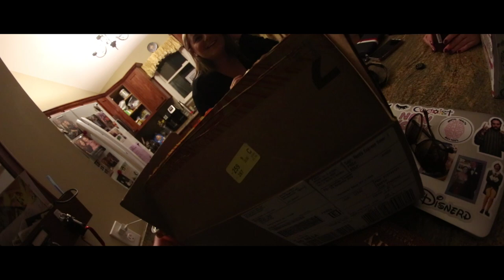sneaking into the aquarium gone wrong (coopcam #3)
Kid makes up entire stand-up routine on spot
also a frank ocean cover? this vlog makes no sense